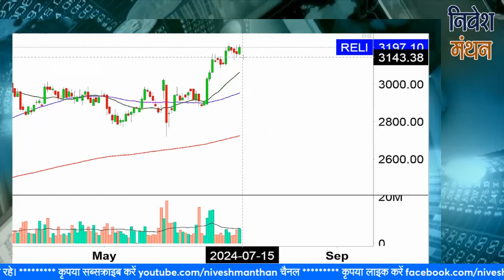reliance industries share latest news | ril stock price target today